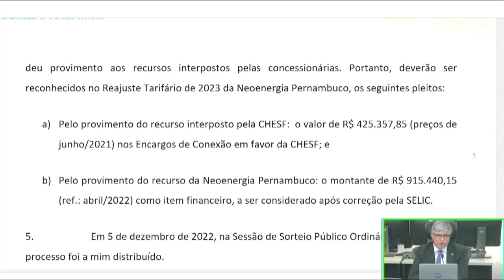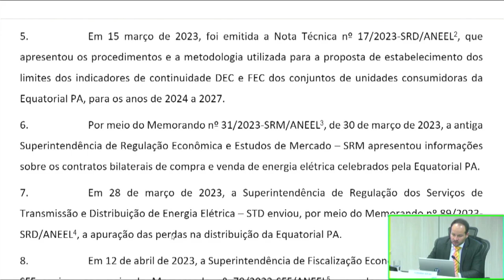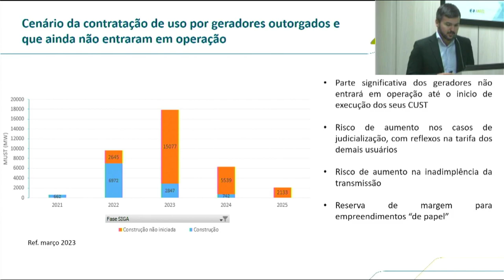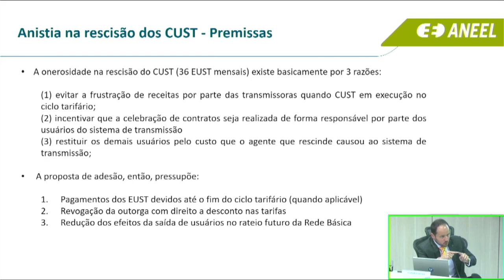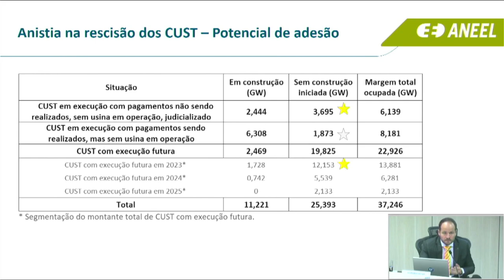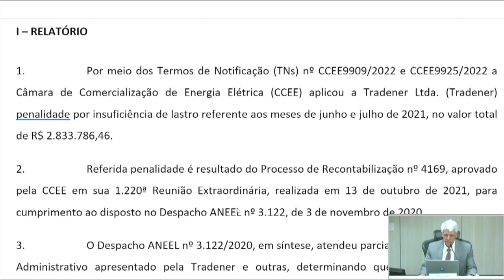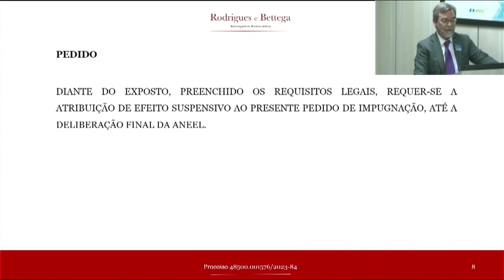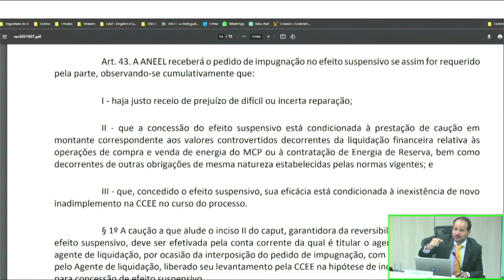15ª Reunião Pública Ordinária ANEEL – 09/05/2023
A 15ª Reunião Pública Ordinária da Diretoria da ANEEL em 2023 foi realizada no dia 09/05/2023. A pauta da reunião foi composta de 39 itens, sendo que os itens 7 a 39 foram deliberados em bloco. Foram retirados de pauta os itens 4, 5, 16 e 22. A pauta completa e a ata da reunião podem ser conferidas no sítio da Agência,

00:00:05 Abertura da Reunião Pública e informes gerais

00:07:07 Aprovação da Ata da 14ª Reunião Pública Ordinária da Diretoria da ANEEL em 2023

00:07:28 Anúncio dos itens da Reunião Pública e itens deliberados em bloco. Acesse a descrição completa em

00:09:35 Item 1. Processo: 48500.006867/2022-88 Assunto: Reajuste Tarifário Anual de 2023 da Companhia Energética de Pernambuco – Neoenergia Pernambuco, a vigorar a partir de 29 de abril de 2023. Diretor(a)-Relator(a): Ricardo Lavorato Tili.

00:32:56 Item 2. Processo: 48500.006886/2022-12, 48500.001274/2023-14 Assunto: Proposta de abertura de Consulta Pública com vistas a colher subsídios e informações para aprimorar a proposta referente à Revisão Tarifária Periódica da Equatorial Pará Distribuidora de Energia S.A., a vigorar a partir de 7 de agosto de 2023, e definição dos correspondentes limites dos indicadores de continuidade de Duração Equivalente de Interrupção por Unidade Consumidora – DEC e de Frequência Equivalente de Interrupção por Unidade Consumidora – FEC para o período de 2024 a 2027. Diretor(a)-Relator(a): Fernando Luiz Mosna Ferreira da Silva.

00:50:53 Item 3. Processo: 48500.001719/2023-58 Assunto: Proposta de abertura de Consulta Pública com vistas a colher subsídios e informações para o tratamento excepcional na gestão de outorgas de geração e dos Contratos de Uso do Sistema de Transmissão – CUST celebrados por centrais geradoras. Diretor(a)-Relator(a): Hélvio Neves Guerra.

02:19:08 Item 6. Processo: 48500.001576/2023-84 Assunto: Pedido de Medida Cautelar protocolado pela Tradener Ltda. em face de deliberação do Conselho de Administração da Câmara de Comercialização de Energia Elétrica – CCEE, em sua 1316ª Reunião, referente aos Termos de Notificação nº CCEE9909/2022 e nº CCEE9925/2022. Diretor(a)-Relator(a): Hélvio Neves Guerra.